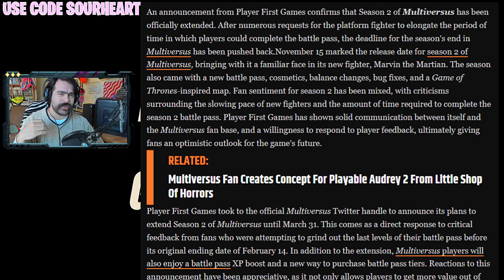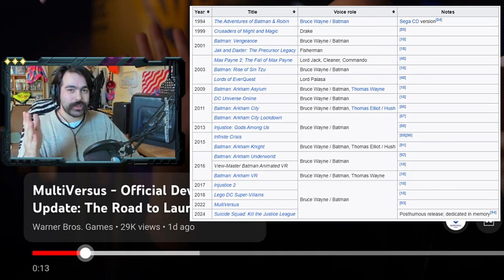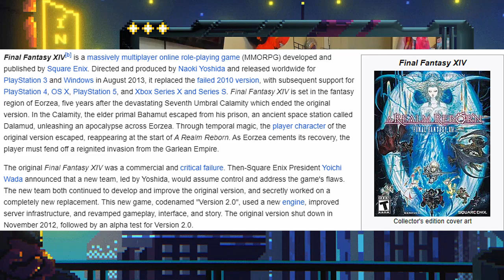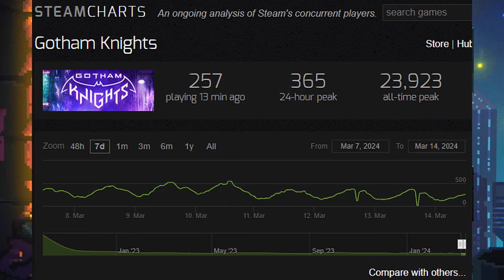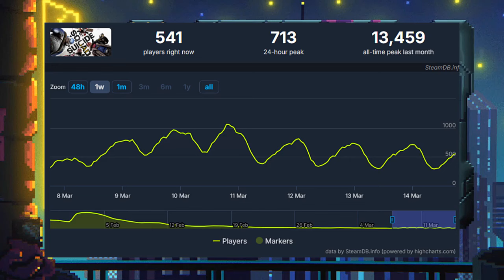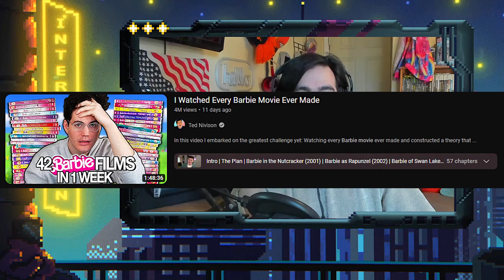Can MultiVersus Actually Succeed In 2024?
The re-release of beloved platform fighting game MultiVersus has been announced in a recent dev log, highlighting major changes from both a visual and gameplay perspective. But the real question on everyone's mind is; Can MVS pop off twice? I talk about all that and more, including my top picks for new MultiVersus fighters in this trailer reaction!